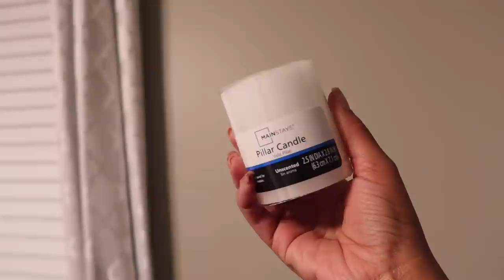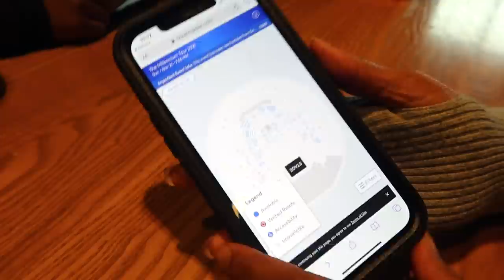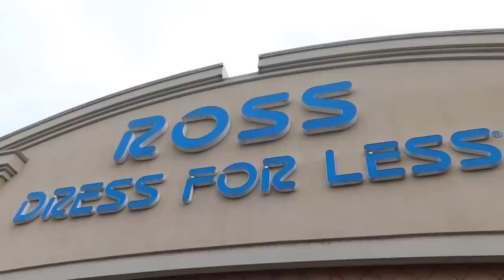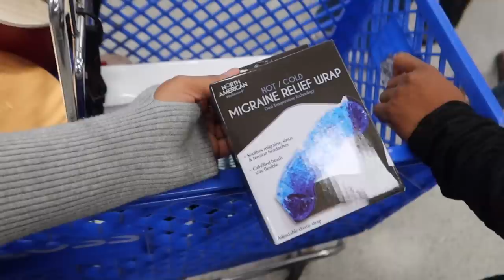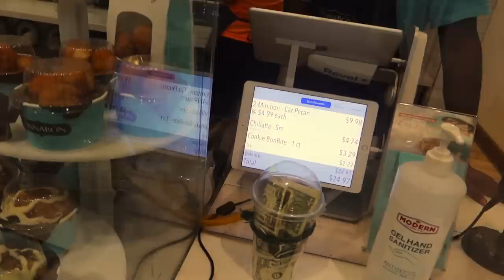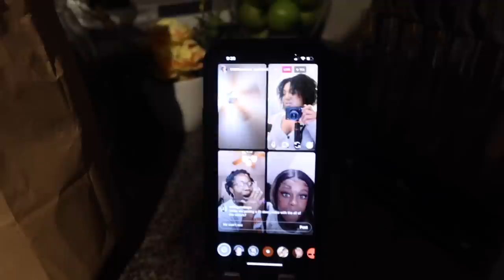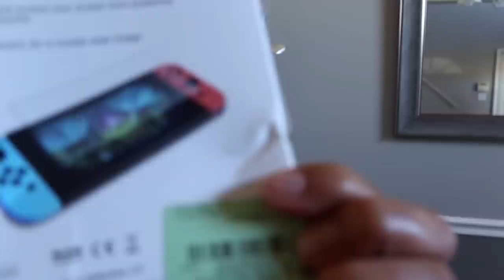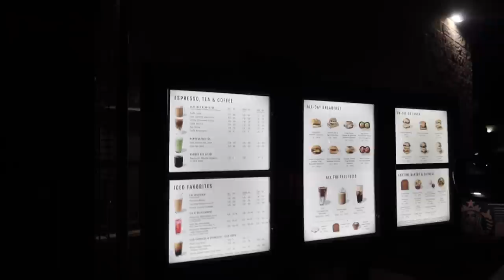MOVING VLOG 13: Dining Room Reveal + Home Decor Shopping, Lunchdate, More.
Thank you to Ruggable for sponsoring this video. all opinions are my own honest thoughts.

EVERYTHING IN ONE SPOT!

Placemat: Home Goods
Coasters: Home Goods
centerpiece: Great American Home Store
Votive Candles
C Table: Burlington
similiar one
HousePet: Burlington
2" Blinds
Drapery Tiebacks
Febreze Plug In
Febreze Fragrance
Airwick Diffuser refill
Tiffany Perfume Set
Bra I love
PJ shorts

⇣Drop It In The Mail, allofdestiny Will Tell:
Destiny Chalmers

Destiny
30 years old | Memphis, TN

ᶫᵒᵛᵉᵧₒᵤ
allofdestiny ❤